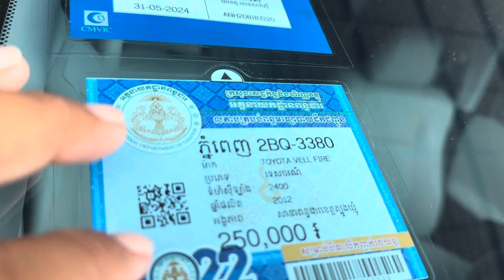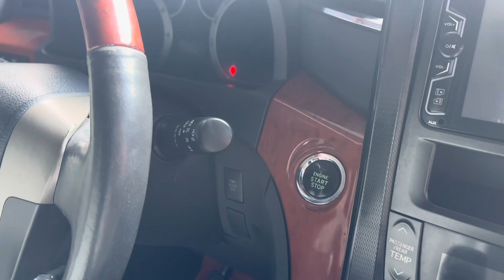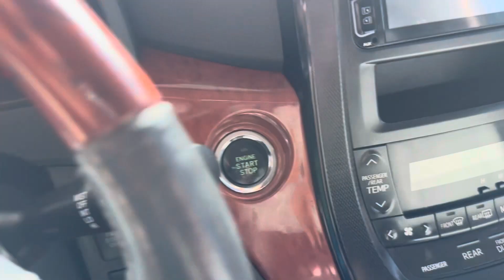Toyota VELLFIRE 012 V4ប៉ុង1ហ្វូលសុីន1ជុំម្ចាសទី1ទឹមប្រេី7ខែ/$26,500/te070969098/095944436/0972822001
ចាប់អារម្មណ៏ សូមខលមក :
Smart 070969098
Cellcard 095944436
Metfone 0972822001